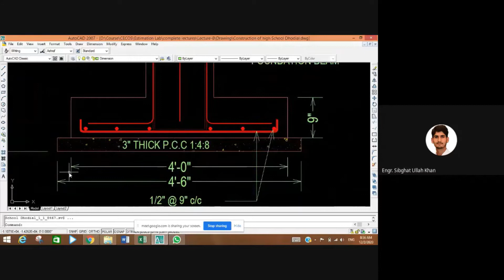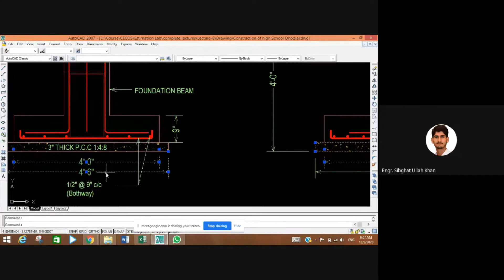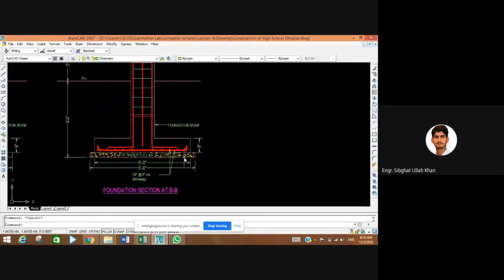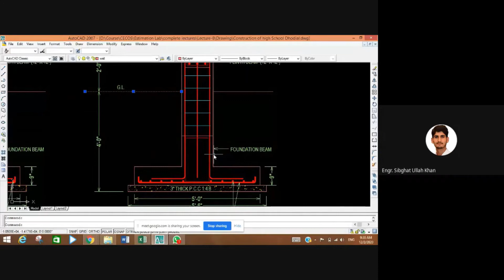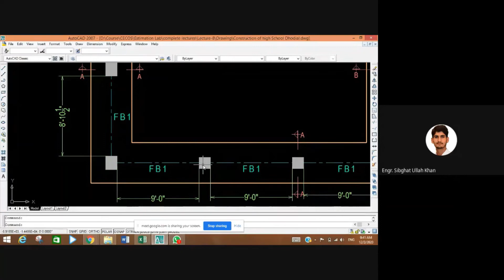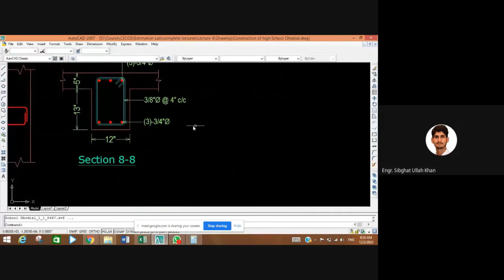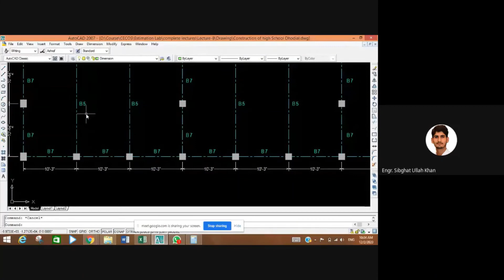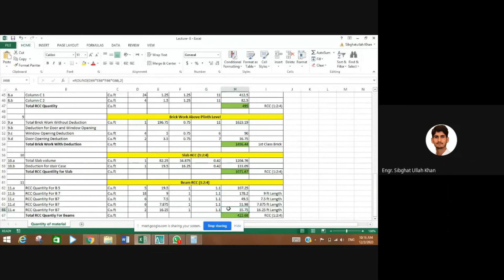Lecture 09 Quantity Estimation of Sand Filling, PCC, etc.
In this lecture Quantity Estimation of Sand fillng, PCC etc. are discussed.